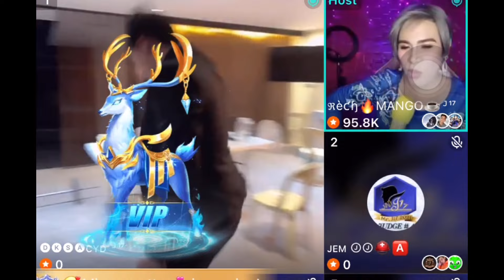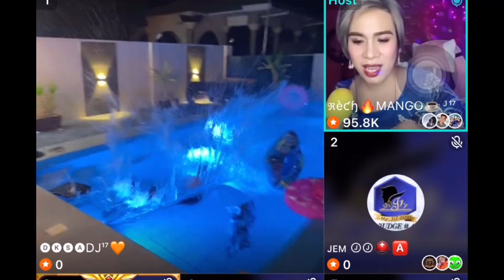DJ & CYD Pageant Part 2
Katuwaan lang po guys 🤣🤣🤣